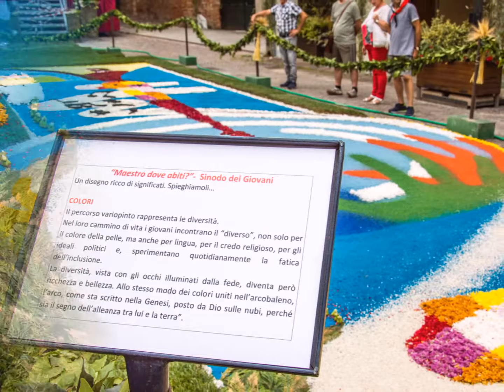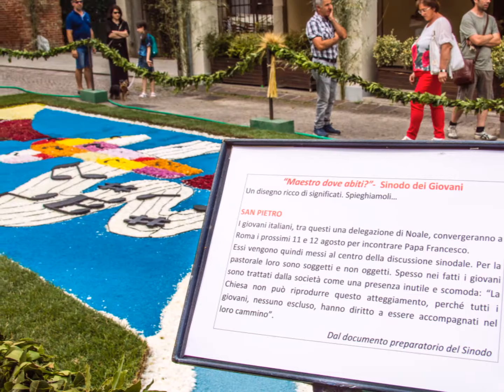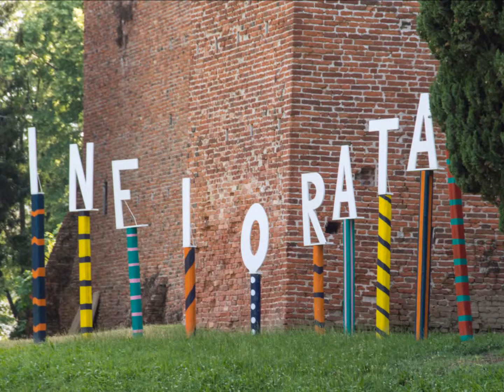infiorata Noale 2018